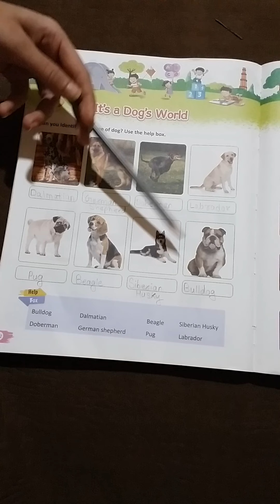CLASS 1ST GK